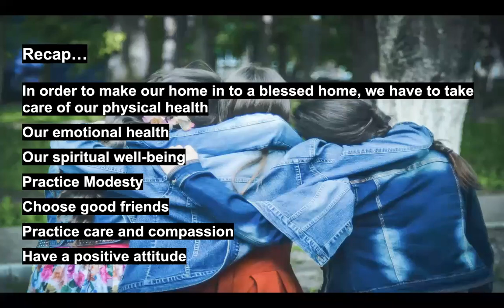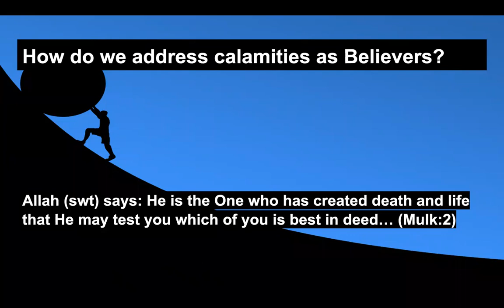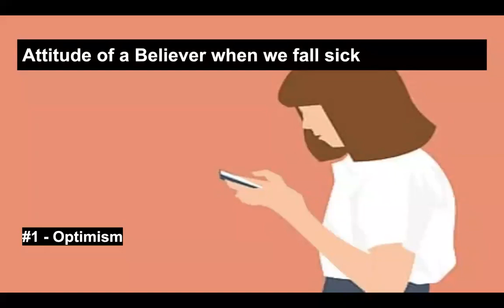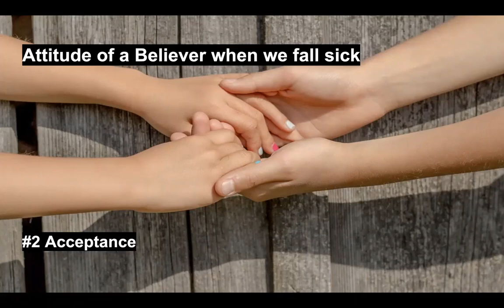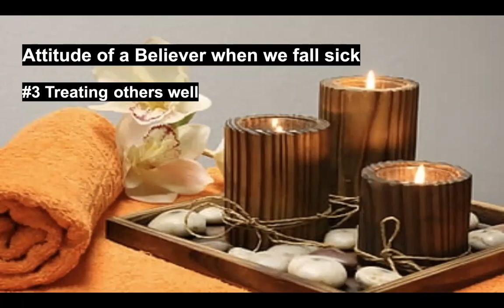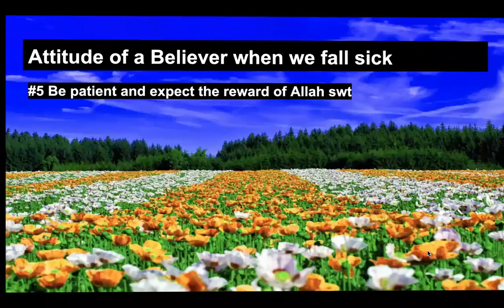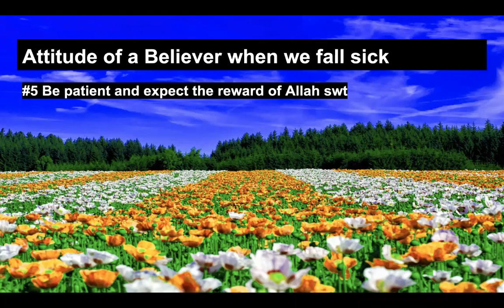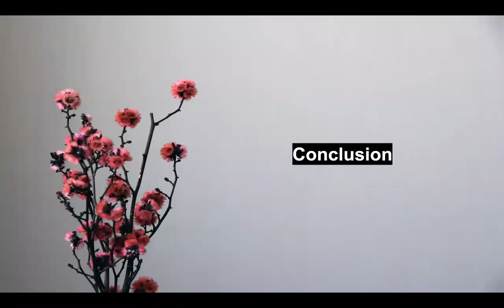"Blessed Home Series" Episode 13: What is my Reaction towards Hardship?